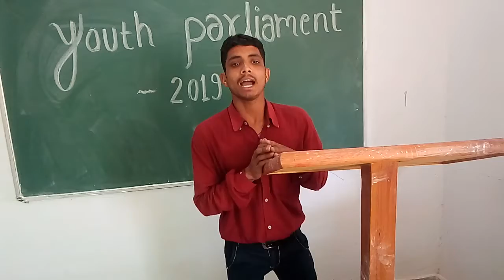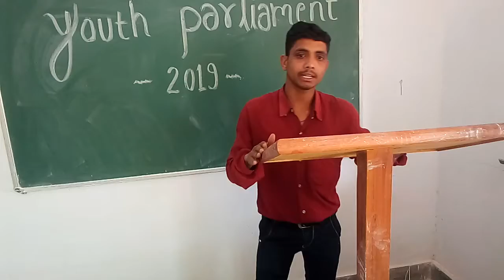Youth Parliament "आयुष्मान भारत योजना (PMJAY)"@Khilesh Kumar Sahu@